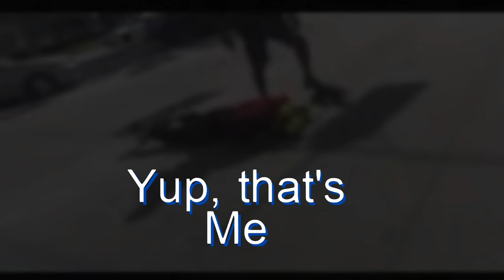Kawasaaki Ninja Motorcycle Crash. -- -- RIDER-SODE #11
Motorcycle crashes, how do we prepare for it? How do we practice for it? Here's my brief thoughts on the day I crashed I shouldn't have walked away from.

This is to inspire you to be the best you can in life. There are so many trials and tribulations we face each day. How do we find the will to keep moving forward? This brand is to remind yourself to KEEP LIVING.

Ride your motorcycle free and forever young as long as possible. One of the best Anti-aging gummies out there from this highly reputable company.

HELMET - ScorpionEXO EXO-T520 Factor Helmet

ILM 129 =

BOOTS WATERPROOF - Men's Apex RR

GLOVES - ILM Air Flow Leather =

WEWAYSTEP Motorcycle Protective Jacket Full Body Armor

BODY ARMOR - Perrini Green CE Approved Full Body =

PANTS - Caterpillar Men's Trademark Pant =

EAR PLUGS - Mudeela 3 Pair Noise Reduction Earplugs =

KNEE PADS - Scoyco 4Pcs Knee-and-Shin Guards Elbow Guards

WAIST PACK

FILMING GEAR

Go Pro Hero 10 Black

57in Extendable Selfie Tripod Accessories for Gopro - ULANZI Go Quick II Long Action Camera Stick Tripod

GoPro Dual Battery Charger + Batteries

SanDisk 512GB Extreme microSDXC UHS-I Memory Card with Adapter

ULANZI G9-5 Housing Case for Gopro Hero 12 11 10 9, Aluminum Video Cage

Microphone - Purple Panda Lavalier Lapel Microphone Kit

Wireless mic - ULANZI AM18 Wireless Lavalier Microphone

GoPro Pro 3.5mm Mic Adapter works with Go pro 10